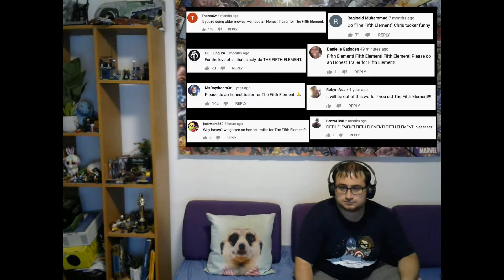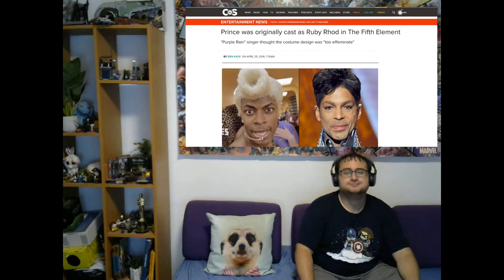Reaction to Honest Trailers: The Fifth Element